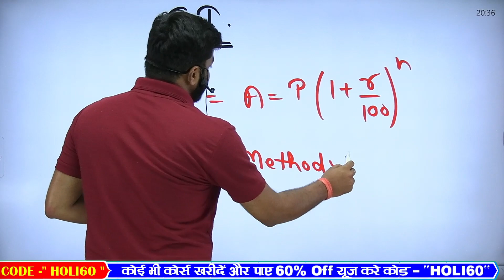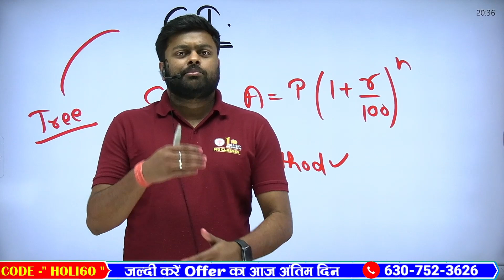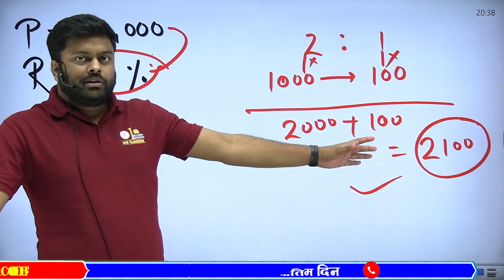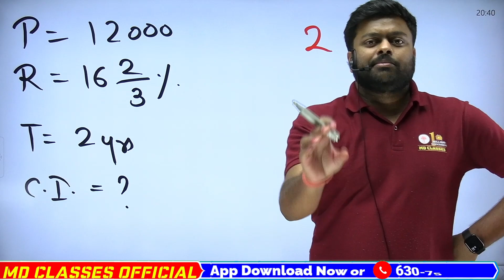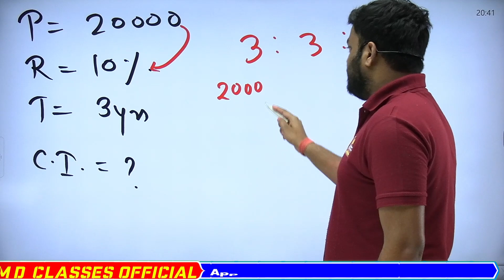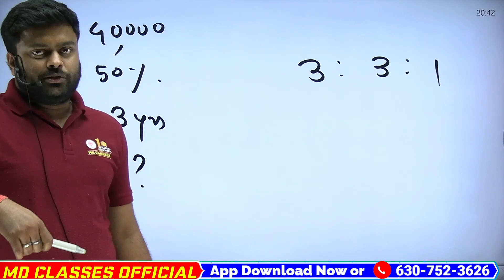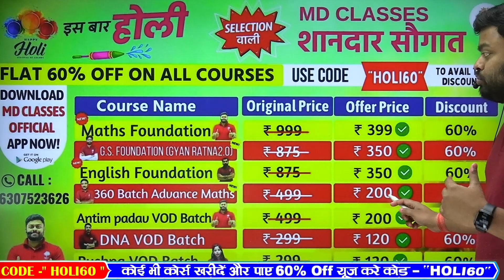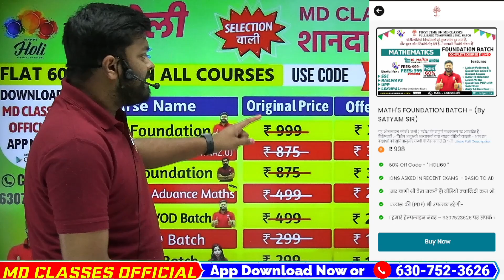🔥Compound Interest निकालने का ये अद्भुत तरीका सात जन्मों में एक बार देखने को मिलता हैं | MD CLASSES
Title - 🔥 Trick नहीं जादू हैं ये । याद करने से छुटकारा मिलेगा अब । 🤩HOLI HAIN | MD CLASSES

➖➖➖➖➖  👇 Playlists Section👇   ➖➖➖➖➖

Railway CBT 2 math
Maths by Satyam Sir
ntpc cbt 2 math mock test
ntpc cbt 2 math practice set
ntpc cbt 2 math
ntpc cbt 2 maths RPL
MD Classes Maths
group d math mock test
group d math mcq
group d math model paper
rrb group d math mdclasses
ntpc cbt 2 mock test
rrb ntpc cbt 2 math
ntpc cbt 2 math practice